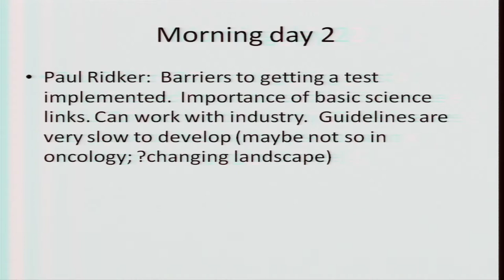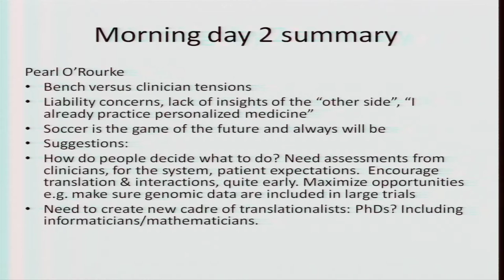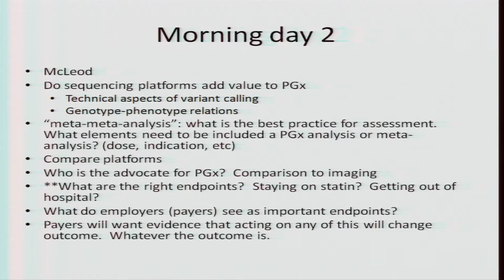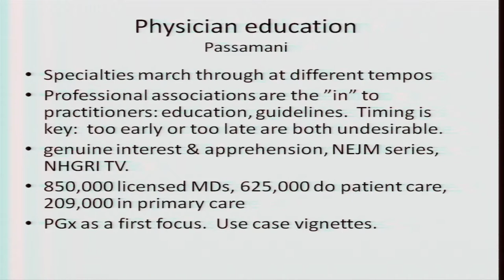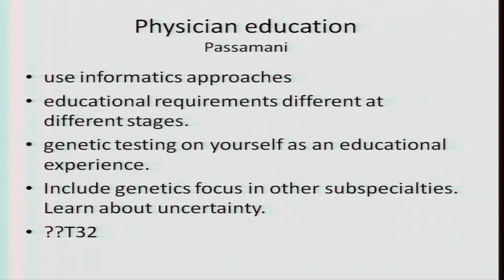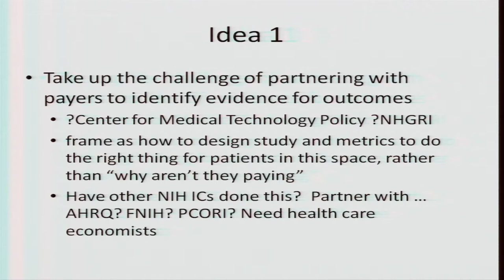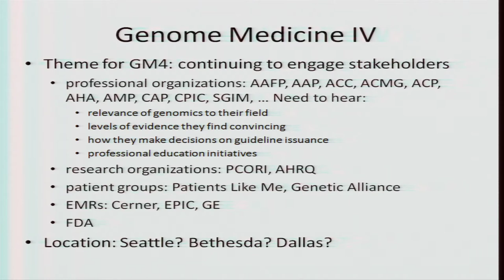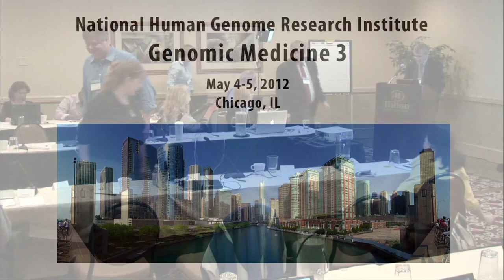GM3: High Priority Areas for Evidence Generation and Prelude to GM4 Meeting - Dan Roden